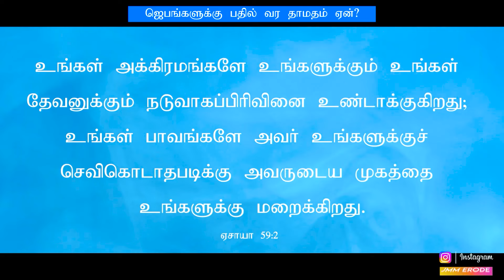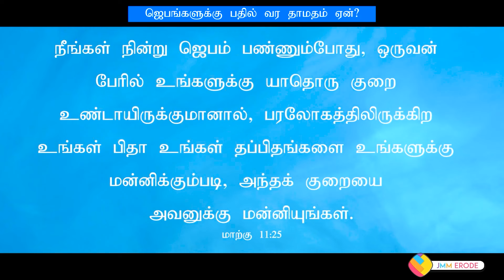Tamil Christian Message 13.03.2024 || தமிழ் கிறிஸ்தவ தேவ செய்தி|| Jeremiah 33:3|| R.J Christy Benny